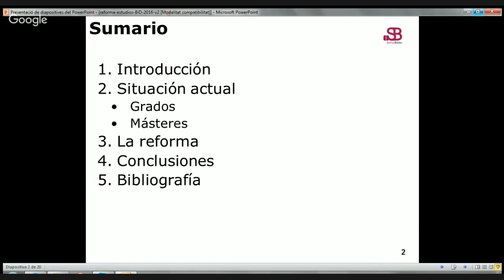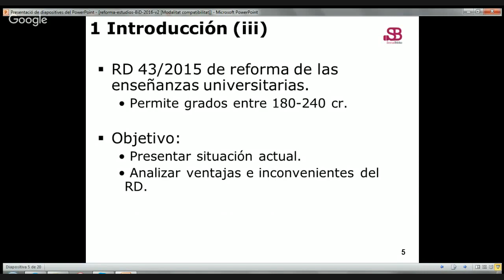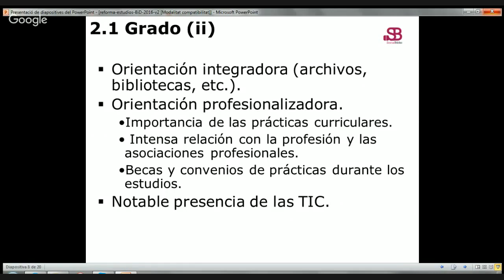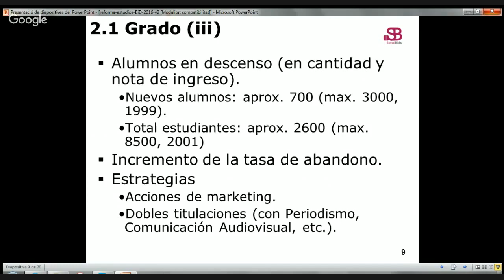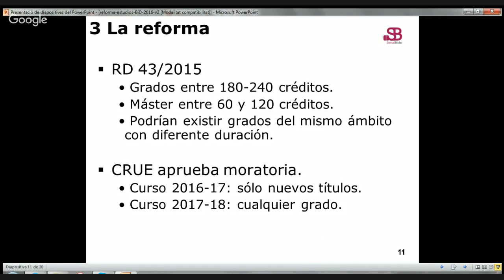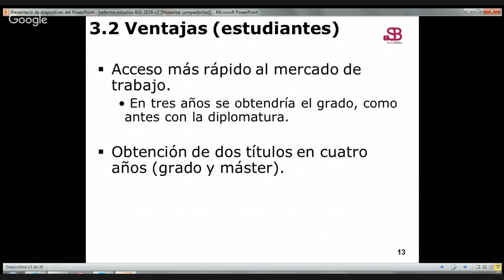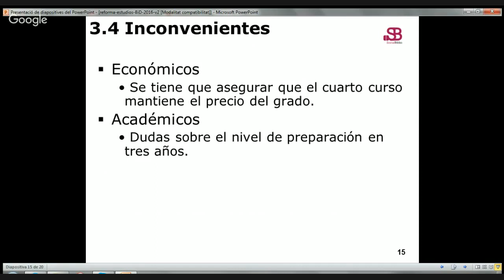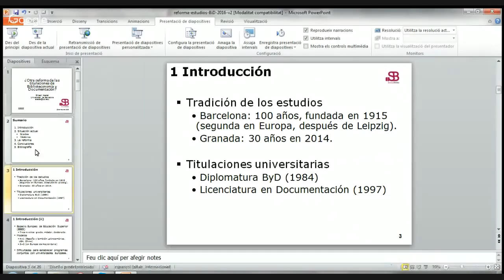25 mayo 2016. ¿Otra reforma de las titulaciones de Biblioteconomía y Documentación?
¿Otra reforma de las titulaciones de Biblioteconomía y Documentación? Charla ofrecida por Ernest Abadal el 25 de mayo de 2016 en SocialBiblio.